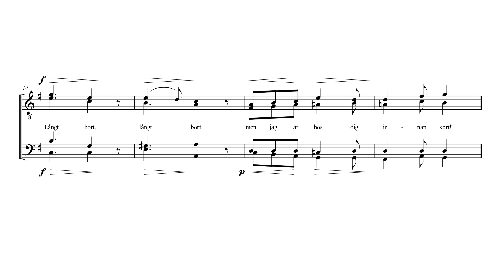Liten fågel - Bas 2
Till skogs en liten fågel flög

Text: Per Daniel Amadeus Atterbom